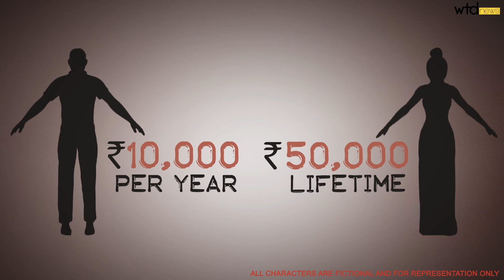4 Perspectives To Explain The Very Real Business Of Bride Trafficking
In northwestern states like Haryana, Punjab, Rajasthan, bride trafficking is a booming business. These 4 perspectives – a bride, groom, broker and activist – reveal how a skewed sex ratio of 830 women per 1000 men, a rigid caste-system and abject poverty leads to thousands of young girls. Roughly 33,800 women were bought and sold for this purpose in 2016. They are kidnapped from  Andhra Pradesh, Karnataka, West Bengal, Assam, Odisha, Bihar and Jharkhand for marriage.

Once married, these women are subjected to sexual, physical and mental abuse, exploited for farm and domestic labour, often even beaten and raped.